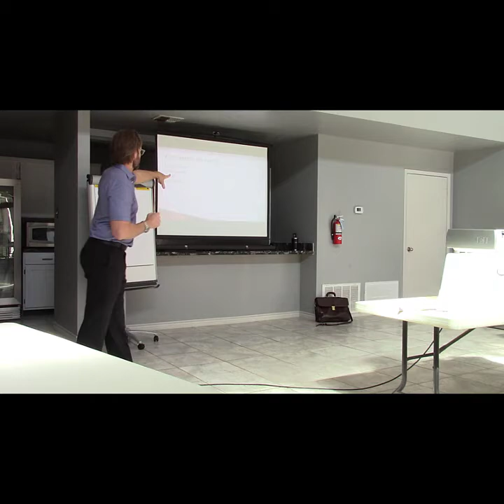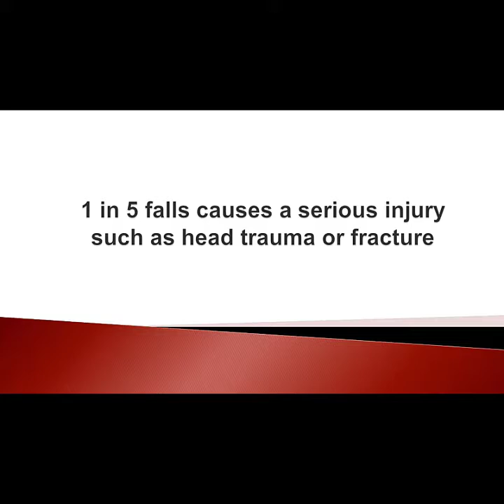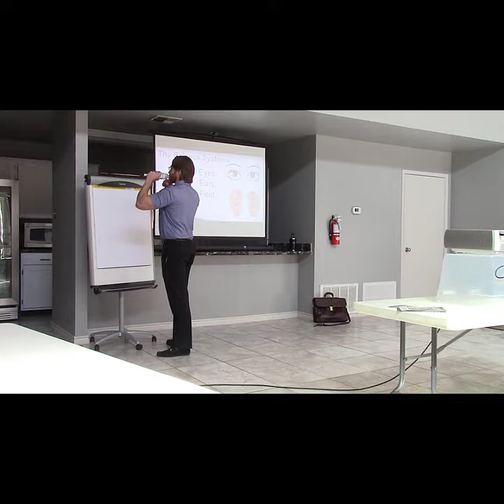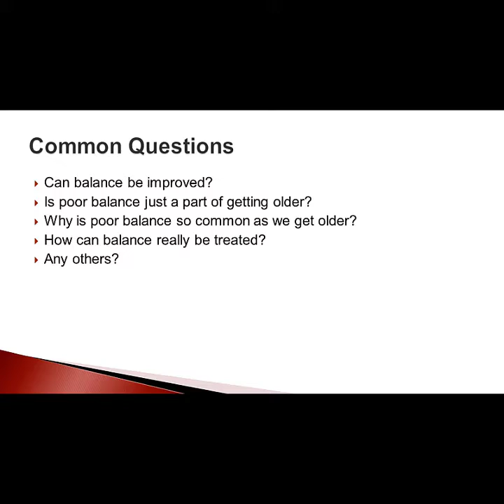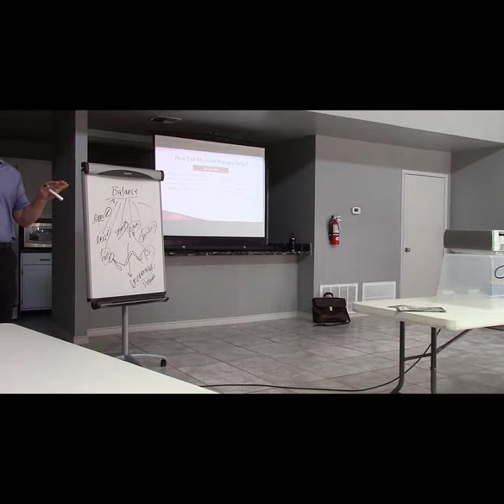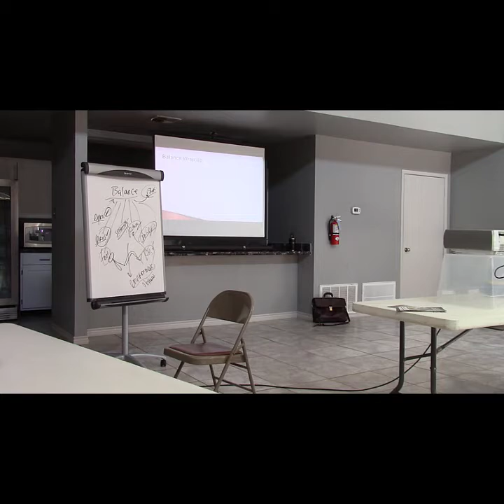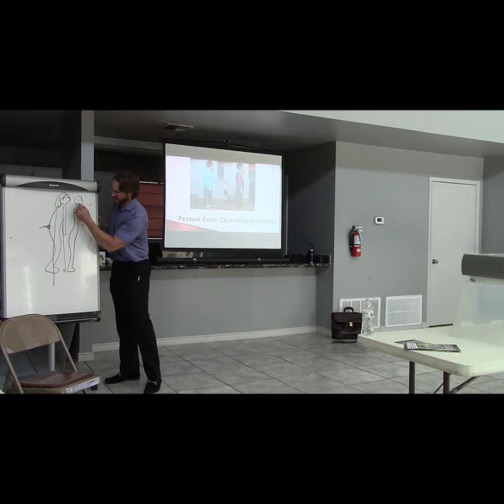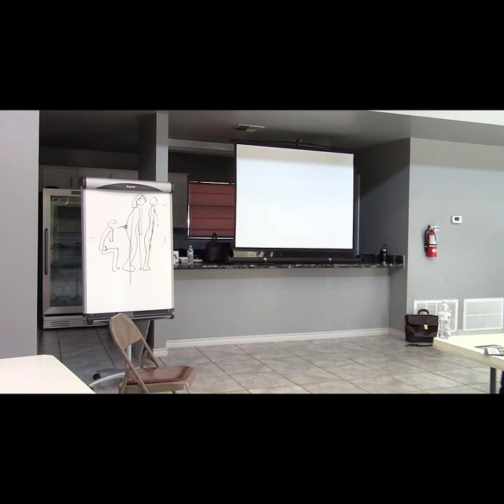Balance and Fall Prevention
Dr. David Lott from Lott Physical Therapy and Fitness Center, discusses the secrets to staying young by maintaining your balance and preventing falls.